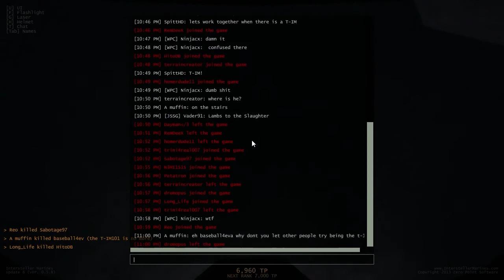Interstellar Marines (Early Access 0.5.8) | Episode 8 | T-IM101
Early Access gameplay of Interstellar Marines. This video covers the new game mode "Xmas Mayhem" which was released with the new update a couple weeks back. Thanks to the team at Zero Point Software for their continued support and for their "love of the game".